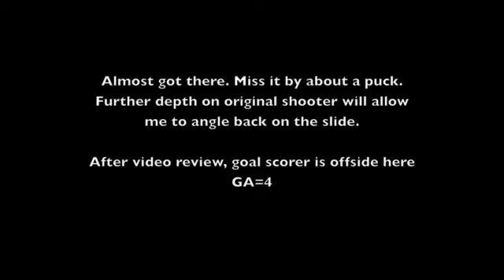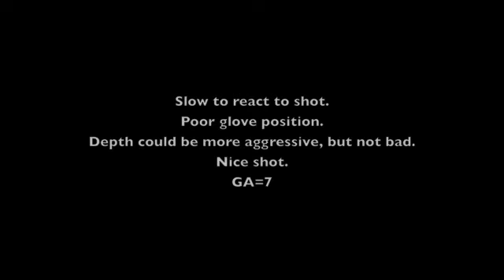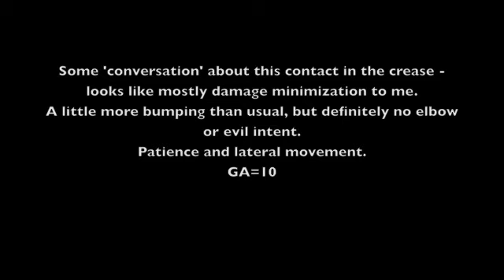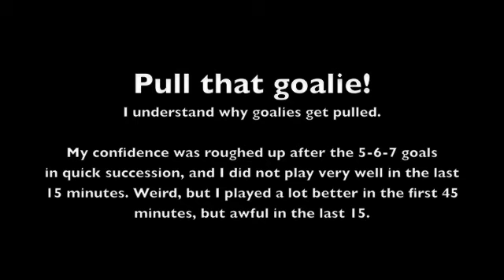23 Aug 2012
23 August game/scrimmage for morninghockey.
Played well and aggressively in the first 45 minutes, but the wheels fell off in the last 15 minutes.

This is why we practice.